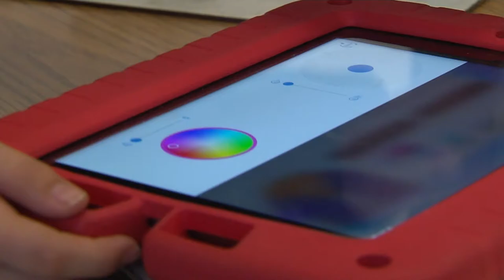STEAM day at Ridge Elementary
Fifth graders at Ridge Elementary School created and solved problems through five different stations for STEAM Day (science, technology, engineering, the arts and math). They used Sphero resources to work with fractions and a Code & Go Robot Mouse to identify states and capitals.  It was an exciting day full of 'hands-on' learning.